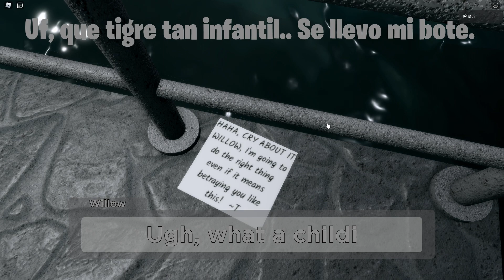¡NUEVO MAPA! PUERTO, la MUERTE de DAKODA 😰 ¿LOGRAS ESCAPAR? PIGGY The Robotic Apocalypse 🐷 ROBLOX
NUEVO MAPA SOLO PARA EXPERTOS  MODO Apocalypse PIGGY ROBLOX